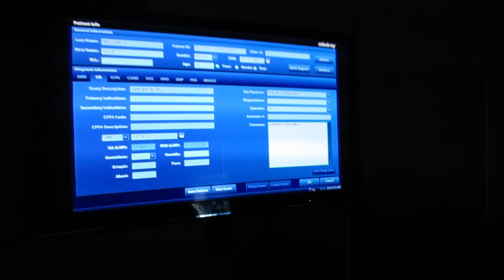BOY VS GIRL | GENDER REVEAL!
The day has finally come! We find out what we are having! Is it a Girl? Is it a Boy? Only time will tell!!